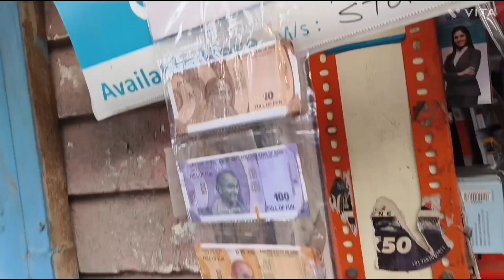Maine kiska kidnap kiya or humre ghr kon aaya